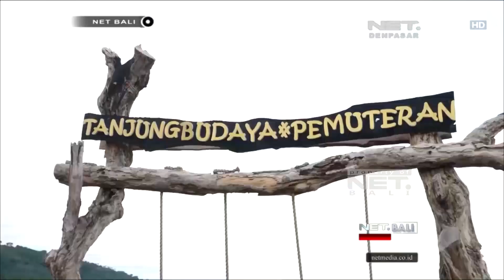NET. BALI - PEMUTERAN BAY FESTIVAL 2017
PEMUTERAN BAY FESTIVAL 2017 RESMI DIBUKA BERBAGAI SUGUHAN KESENIAN TRADISIONAL MERIAHKAN ACARA PEMBUKAAN RABU PETANG